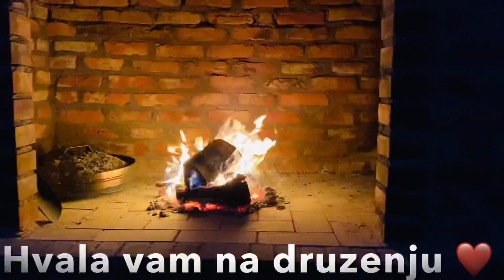RADOVI NA VANJSKOM KAMINU - ZIDANI ROSTILJ, SAČ I SJENICA